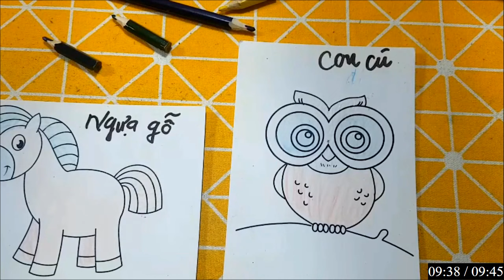IMRAN EDITZ | Làm Đồ Chơi, Con Vật Bằng Giấy Thủ Công: CON KHỦNG LONG TÍ HON